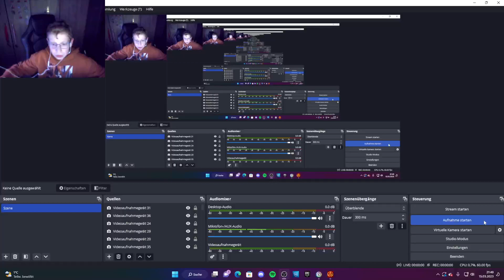Far Cry6 mit Theo Part 2